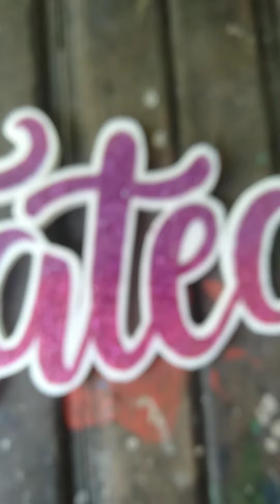STYRO NAME BACKDROP FOR MILK TEA HOUSE | how to make styro cut outs